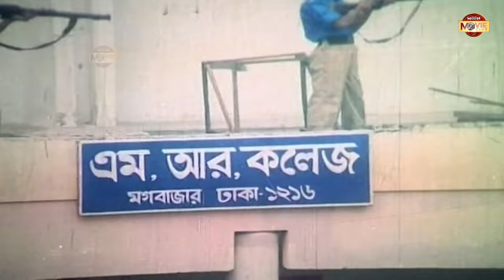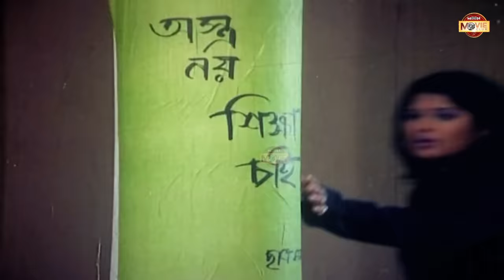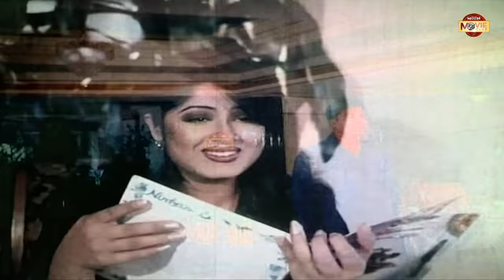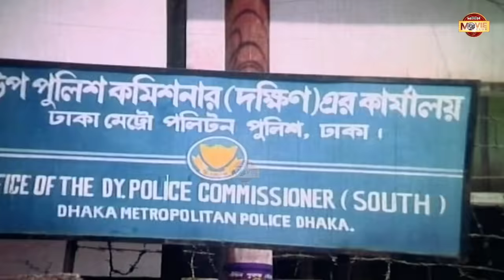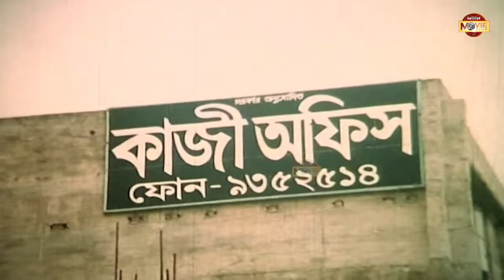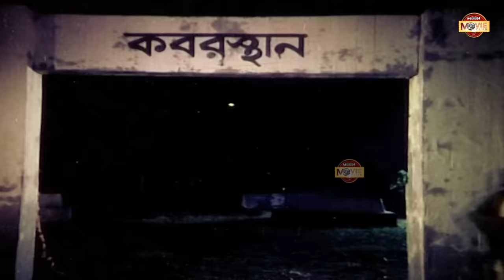Dhakaiya Mastan | ঢাকাইয়া মাস্তান | Manna | Mousumi | Dipjol | Misha Showdagor | Bangla Full Movie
Presenting Full Bangla blockbuster Movie "Dhakaiya Mastan | ঢাকাইয়া মাস্তান", Directed by Montajur Rahman Akbar. Starring Manna, Mousumi, Dipjol, Misha Showdagor & Others. Exclusively on Moon Movie Club. Hope you will enjoy our all blockbuster Movies.

Movie: Dhakaiya Mastan
Star Cast: Manna, Mousumi, Dipjol, Misha Showdagor & Many More...
Cinematographer: Lal Muhammad
Edit: Amzad Hossain
Story: Monowar Hossain Dipjol
ScreenPlay & Direction By: Montajur Rahman Akbar
Label: Moon Movie Club